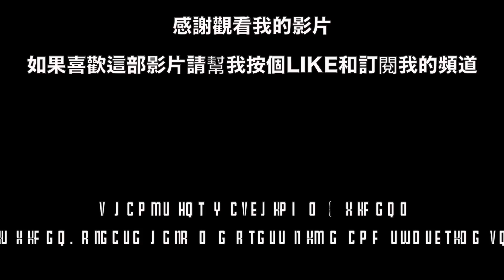[Undertale] Sans ｜polymer clay Tutorial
我今次做的是Undertale內的角色 sans